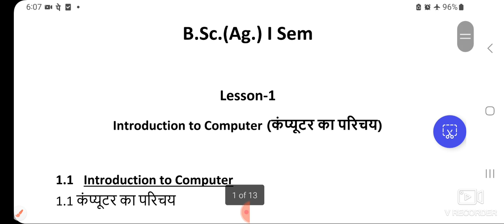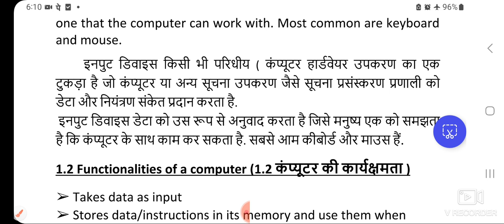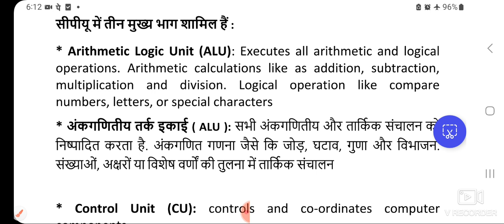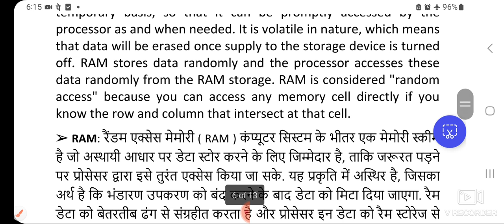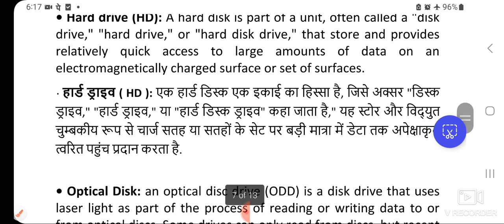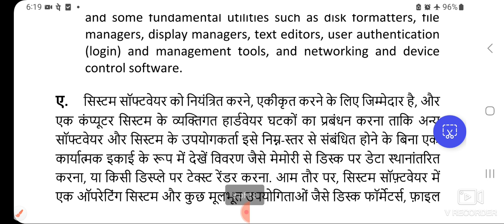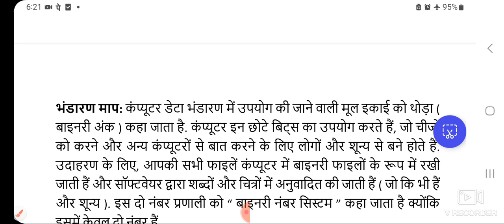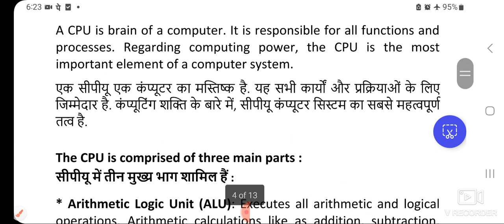Introduction to computer # Agri-Informatics # computer Introduction lecture # Agri informatics class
Agri Informatics syallabus
Agri Informatics class
Agri informatics lecture
Agri-Informatics
Agri Informatics
indian agriculture mcq for competitive exams
competitive exams after bsc agriculture
bsc agriculture online classes
agriculture classes for competitive exams